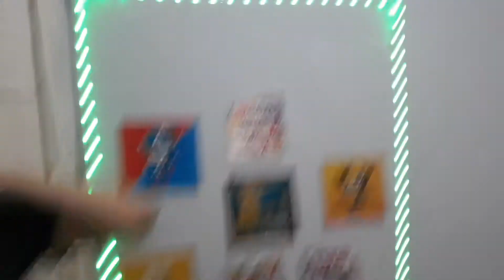Dando banho na minha cachorra